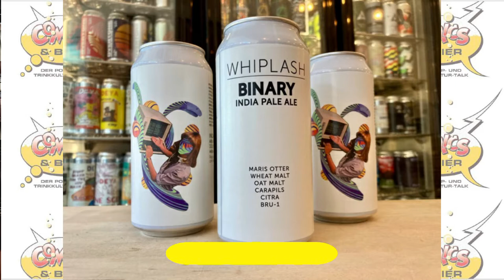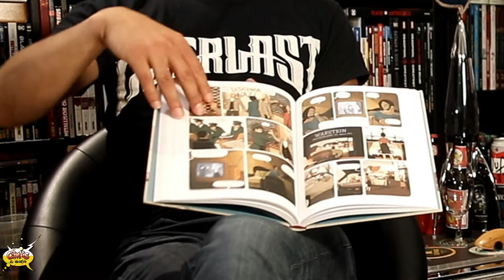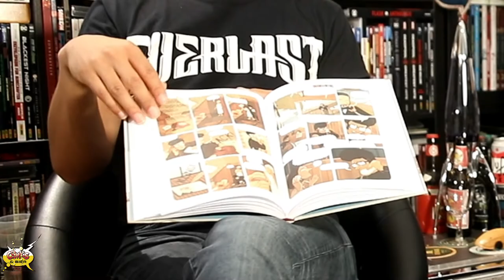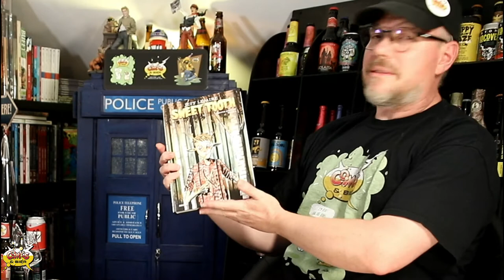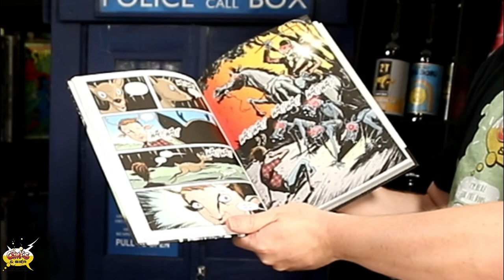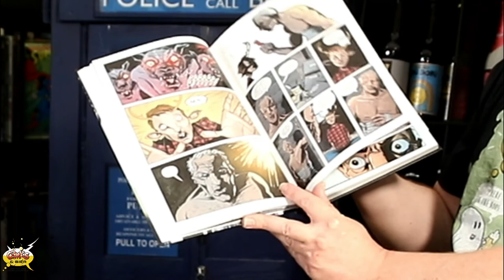COMICS & BIER - DOPPELBOOK 50: Jubiläum!!! Mit SWEET TOOTH, Nazijägern und Bier aus Irland & Bayern!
COMICS & BIER - DOPPELBOOK 50: Jubiläum!!! Mit SWEET TOOTH TV&Comic, Nazijägern, IPA aus Irland und NEIPA aus Bayern!

Runde 50 Folgen hat unsere kleine Show um die Brau- und die 9. Kunst inzwischen erreicht. Das heißt: Moderator STEFFEN VOLKMER und seine Mittalker haben rund 100 Comics besprochen und ebenso viele Biere verkostet und dabei viel Spaß gehabt, viel gelernt und hoffentlich auch viel davon an euch weitergegeben!

Wir bedanken uns, dass ihr alle dabei seid!!!

Um das zu feiern wird es dann im Laufe der Woche unter dem Motto “1000 + 50” was abzugreifen geben ;-P … vorher bringen wir aber erst noch gemeinsam die Jubi-Folge über die Bühne:

Dazu hat STEFFEN den COMICS & BIER-Spezialisten ARNULF WOOCK dazu geholt … durchaus konsequent, denn die beiden haben auch die 1. DOPPELBOOK-Folge zusammen bestritten.

ARNULF startet dann auch hochkarätig mit einem sensationellen IPA aus Irland, von WHIPLASH und einer tollen Comic-Biografie über die die Nazijäger BEATE und SERGE KLARSFELD (Carlsen

STEFFEN kontert mit einem NEIPA von HOPPEBRÄU und würdigt noch mal die grandiose Reihe SWEET TOOTH (Panini JEFF LEMIRE die letzten Freitag als Serien-Verfilmung auf NETFLIX gestartet ist und unserem Moderator viel Freude bereitet!

… Happy 50! Auf viele weitere Folgen!

DOPPELBOOK ist eine COMICS & BIER-Produktion
Redaktion: Steffen Volkmer, Dr. Rebecca Haar
Kamera: Dr. Rebecca Haar
Schnitt: Steffen Volkmer

Corona-Info: Beim DOPPELBOOK-Dreh achten wir auf Abstand, minimale Kontakte, Hygiene und Durchlüftung. Alle Kontakte sind nachverfolgbar und Tests vor den Drehs gehören zum Standard.